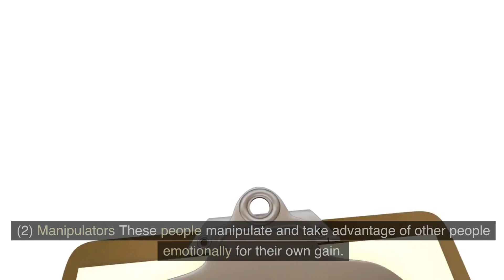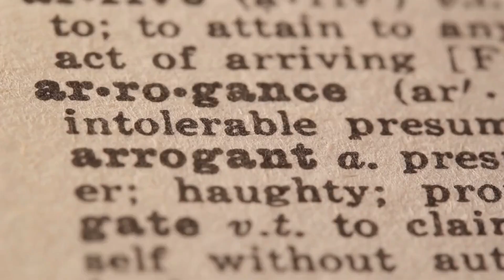TYPES OF TOXIC PEOPLE YOU SHOULD AVOID | Psychology Of Toxic People | Get rid of these people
Signs of toxic people may include:

1. Manipulative behavior: They use manipulation to control or guilt-trip others.
2. Constant negativity: They focus on the negative and drain your energy.
3. Lack of empathy: They're indifferent to your feelings and needs.
4. Excessive drama: They create or thrive on drama and conflict.
5. Frequent lying or deceit: They're dishonest and untrustworthy.
6. Jealousy and competitiveness: They're overly competitive or envious of your successes.
7. Boundary violations: They disrespect your boundaries and personal space.
8. Frequent criticism: They criticize you rather than offering support.
9. Emotional volatility: They have unpredictable mood swings.
10. Isolation: They may try to isolate you from friends and family.

It's essential to recognize these signs and distance yourself from toxic individuals for your well-being.